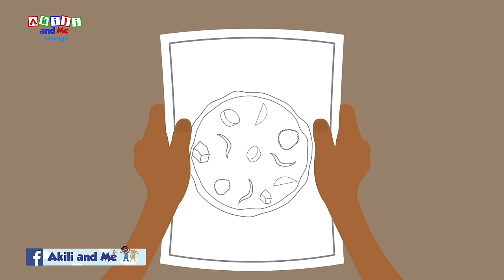Episode 56: Akili and Friends at the Market | Full Episode of Akili and Me |Learning videos for kids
Its a Market day at Lala Land. Happy Hippo, with the help of her friends, has to find ingredients for Mother Hippo yummy recipe.